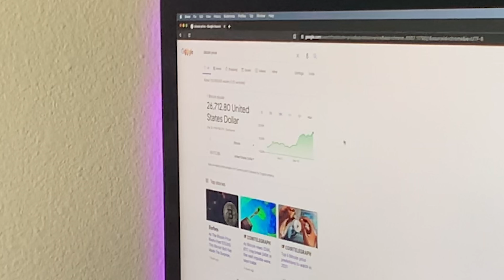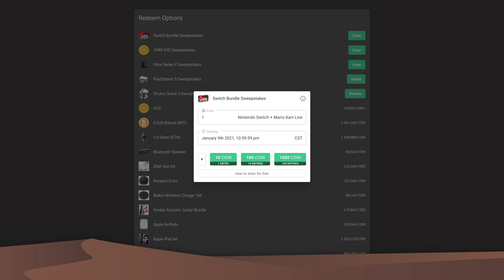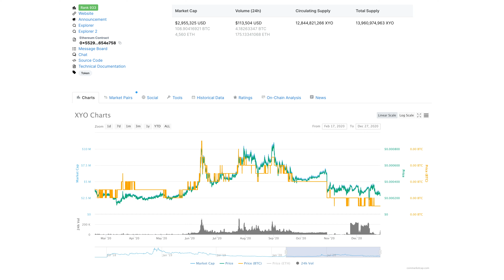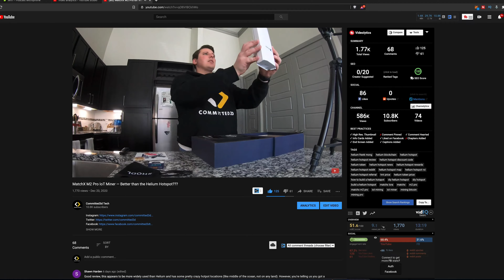XYO Show — Episode 21 — Win $1MM XYO and a Nintendo Switch!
Beats Solo Pro
Purple Royal Seat Cushion

Free Stocks
WeBull (Up to 4 free stocks with a deposit of $100 or more!!!)

Get the Crypto.com Ruby Red Visa from crypto.com here and a $25 USD sign-up bonus

How to Enter the $1MM XYO Token and/or Nintendo Switch Bundle Sweepstakes:
- Claim entries via the COIN App (Every entry is 10 COIN), or enter for free via mail-in postacard
- Click COIN Balance...
- Click "Sweepstakes"
- Enter whichever one you would like!

New Features:
- Rewarded Tasks: Surveys, Scans, Visits, Installs, and Verifications
- Surveys give ~1000 COIN for a 12-15 minute survey
- Scans give 25 COIN per item scanned
- Visits give 20 COIN per check-in

Price:
- Still a down-trend, but at a potential support level for long-term bull run
- My Plan: HODL and Continue mining for free!

Need a place to store your Crypto?
Coolwallet S is Great!

How I Make Videos:
Apple iMac
13" Apple MacBook Pro
Apple iPhone 7 Plus
GoPro Hero 7 Black
RODE VideoMicro
Sony Voice Recorder
Apple Watch Series 4

- Additionally, none of the videos on Committed3d Tech should be taken as professional advice. Please seek licensed financial advisors before making any investments, especially before listening to a guy making videos for entertainment on YouTube. :D